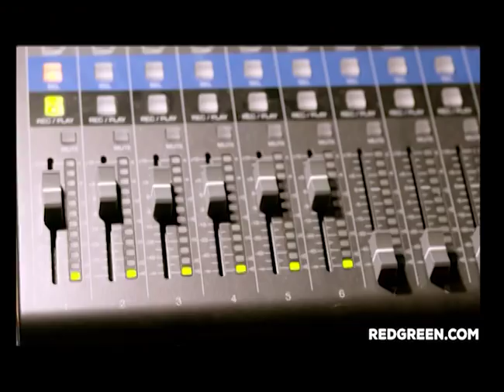Red Green on the Queen